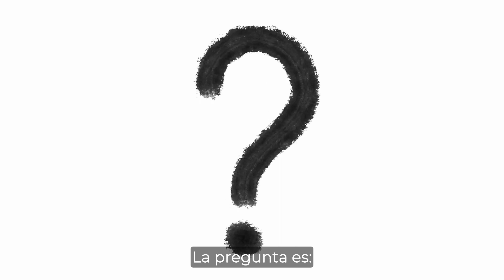🚀 🚀 I EVENTO CORAL MUNDIAL ONLINE ¿Te lo vas a PERDER? 😱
El PRIMER EVENTO CORAL MUNDIAL Online en habla hispana tendrá lugar este año, 2022. Vive una experiencia INOLVIDABLE junto a todo el mundo coral los días 13, 14 y 15 de mayo desde la comodidad de tu casa. Aprovecha que la entrada tiene un precio reducido por el momento. Accede al enlace para más información.